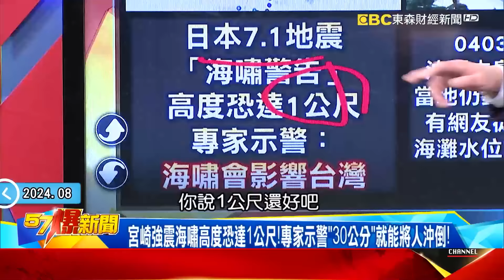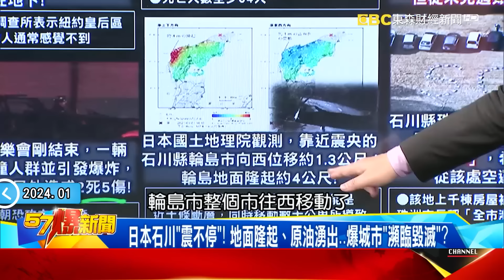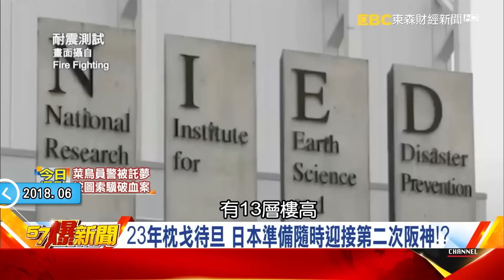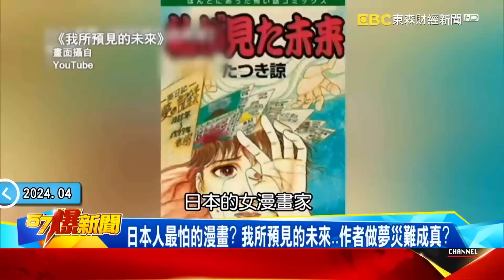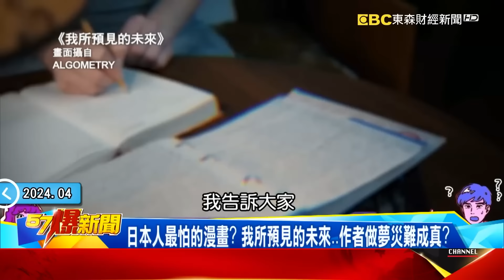「南海海槽地震比311還可怕」2分鐘內海嘯就到？！ 「23萬人恐瞬間遭吞噬」宮崎7.1強震曝海嘯噩夢前兆？！【57爆新聞 萬象搜奇】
(00:00:00) 宮崎今年2強震曝「南海海槽地震」將至？元旦「能登強震」是前兆？
(00:12:30) 日本噩夢…南海海槽引爆富士山噴發？ 海嘯來僅有2分鐘可逃！
(00:17:09) 2024全球「迎新卻難安」？日本「2日3災」… 雙機「交叉」飛撞奪命？
(00:23:00) 東加火山爆發愛狗人士也慘遭吞滅…海嘯巨浪襲祕魯「黑金」大外洩！？
(00:25:40) 北海道地震規模上修達7級 威力相當「5.6顆原子彈」！
(00:28:27) 恐怖強震記憶！ 23年阪神啟示
(00:34:52) 我所預見的未來最後預言？ 2025亞洲海底爆炸日菲台毀滅？
(00:45:26) 強震毀路石川淪「陸上孤島」…日出動「氣墊艇」運機具盼搶通道路
(00:55:28) 天災異象狂現「年中」將更慘？ 神童預言曝6月前有「7災」？